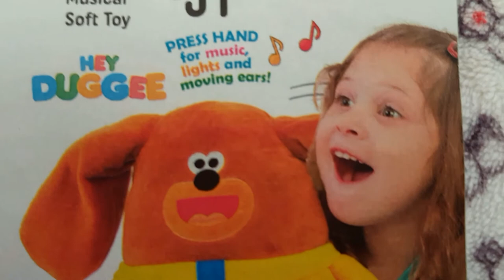Toy - Hey Duggee Musical Soft Toy